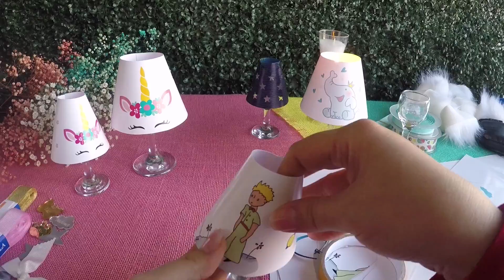Hediyelik Abajur Mumluk 🤗 Çok İstediniz Denedim :) Kendin Yap DIY #116 - Candle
Bu videomda kadehle abajur mumluk yapmayı denedim.
Hediyelik dağıtmak için uzun zamandır sorulan abajur mumluk denememin bu kadar gecikmesinin nedeni en ucuz en uygun kadehi aramamdı.
Mika kadehleri denedim, hatta içlerine kum bile doldurdum :) instagram sayfam @sendeyapabilirsin de deneme videolarımı paylaştım
Aslında pilli mum ile gayet kolay istediğiniz kadehi kullanabilirsiniz

FİYATLAR
Kadeh küçük 6lı  16.5tl (LAV)
Kadeh büyük 6lı  30tl     (PAŞABAHÇE)
Beyaz tüylü otriş mt 25tl  (@kutucumuz)
180gr Kartona baskı   (Metin Copy Center )

İyi seyirler..

Kategori
Nasıl Yapılır ve Stil